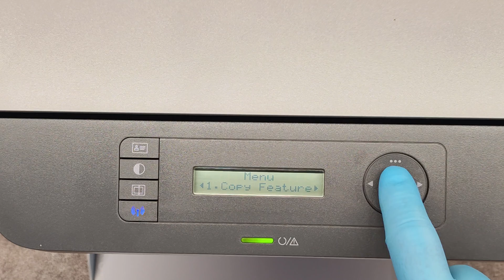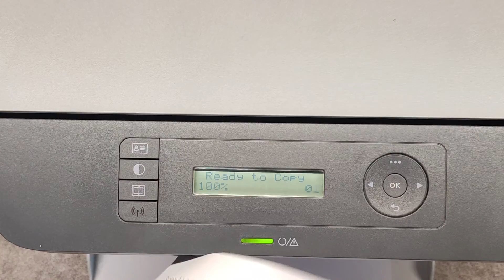HOW TO PRINT SELF TEST PAGE ON HP LASER MFP 131, 133, 135, 136, 137, 138, 1136, 1139, 1188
How to print self test page on HP Laser MFP 131a, 133pn, 135a, 135ag, 135r, 135w, 135wg, 136a, 136nw, 136w, 137fnw, 137fwg, 138fnw, 138p, 138pn, 138pnw, 1136w, 1139a, 1188a, 1188w, 1188nw, and 1188pnw printers.
How to print configuration report on HP Laser MFP 131a, 133pn, 135a, 135ag, 135r, 135w, 135wg, 136a, 136nw, 136w, 137fnw, 137fwg, 138fnw, 138p, 138pn, 138pnw, 1136w, 1139a, 1188a, 1188w, 1188nw, and 1188pnw printers.
How to print supplies status page on HP Laser MFP 131a, 133pn, 135a, 135ag, 135r, 135w, 135wg, 136a, 136nw, 136w, 137fnw, 137fwg, 138fnw, 138p, 138pn, 138pnw, 1136w, 1139a, 1188a, 1188w, 1188nw, and 1188pnw printers.

Now you can support my efforts for making helpful videos by becoming a FAN of the channel

TonerRefillVideos